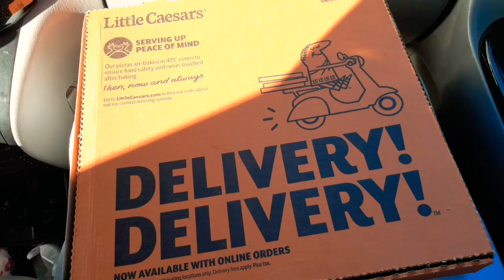LITTLE CEASARS $5 HOT N READY PIZZA WITH BAE / MUKBANG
NENE'S EATS +

*NEW CHANNEL*
K.U.W.T. CHATMAN'S

*If you would like to send me some goodies here is my P.O.Box

*IF YOU WOULD LIKE TO DONATE TO NENE'S EATS NEXT MEAL 🍔🍟AND HAVE HER GIVE YOU A SHOUT OUT!!❤💋

$LynnsRBB